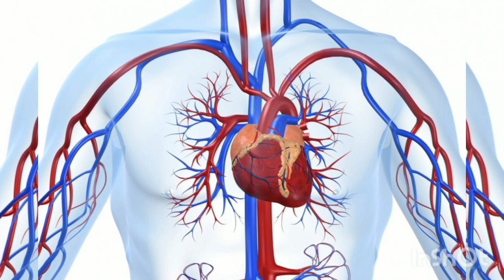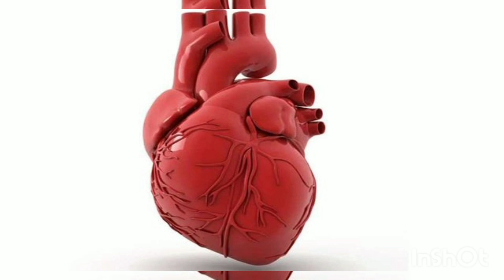Սիրտը ամրացնող բարելավող մթերքները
Bac tv#սիրտմթերք
info Box#սիրտմթերք
# 1inTV#սիրտմթերք
Asekos am#սիրտմթերք
Arminfo TV#սիրտմթերք
Vlad und Niki#սիրտմթերք
Armenia TV#սիրտմթերք
Kentron Chanel#սիրտմթերք